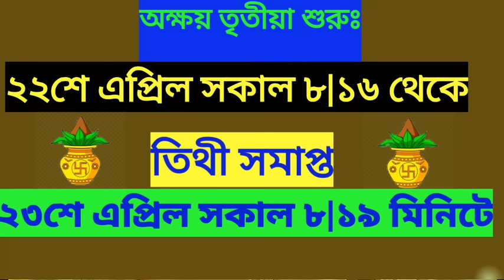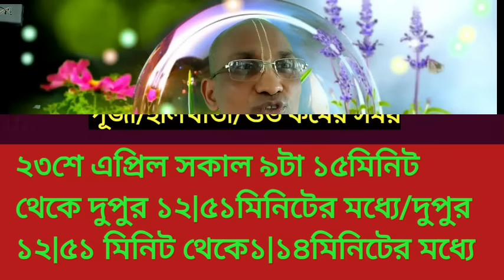অক্ষয় তৃতীয়া ক‌বে | পূজার স‌ঠিক সময় । কি করণীয় | কি নি‌ষিদ্ধ | কি মাহাত্ম্য | Akshaya Tritiya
1. ** ''প্রভুপাদ চতুস্পাঠী'' ওয়াটস্আপ গ্রুপে যুক্ত হন -

Your Query solved-:
gopikanta
গোপীকান্ত
অক্ষয় তৃতীয়া,
অক্ষয় তৃতীয়া,
অক্ষয় তৃতীয়া ২০২৩
অক্ষয় তৃতীয়া কি,
অক্ষয় তৃতীয়া মাহাত্ম্য,
অক্ষয় তৃতীয়া কি,
অক্ষয় তৃতীয়া 2023
অক্ষয় তৃতীয়ার মাহাত্ম্য,
অক্ষয় তৃতীয়া টোটকা,
শুভ অক্ষয় তৃতীয়া 2023
অক্ষয় তৃতীয়া পালনের নিয়ম,
অক্ষয় তৃতীয়া 2023
অক্ষয় তৃতীয়া ২০২৩ তারিখ ও সময়,
অক্ষয় তৃতীয়া কবে,
অক্ষয় তৃতীয়া 2023,
অক্ষয় তৃতীয়া ২০২৩
২০২৩ অক্ষয় তৃতীয়া,
অক্ষয় তৃতীয়া কি?,
২০২৩ সাল অক্ষয় তৃতীয়া
অক্ষয় তৃতীয়া 2023,
অক্ষয় তৃতীয়া ব্রত,
অক্ষয় তৃতীয়া 2023 ।